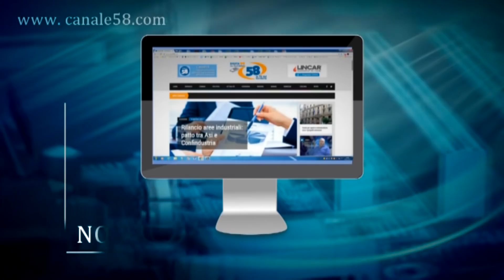Frigento, speciale Chiesa dell'Assunta: gioiello d'Irpinia